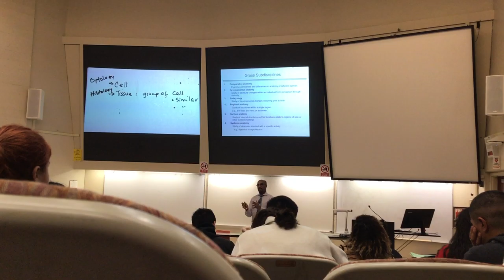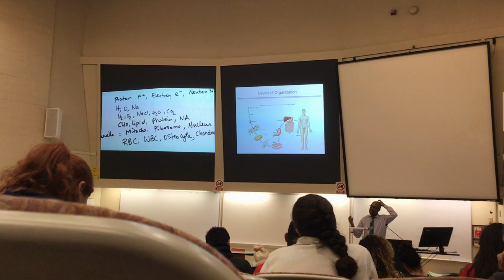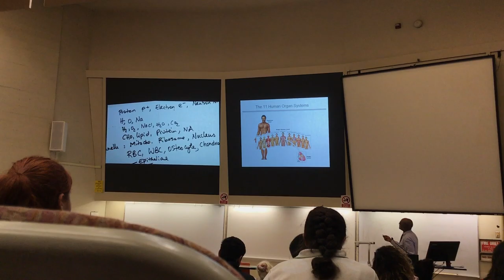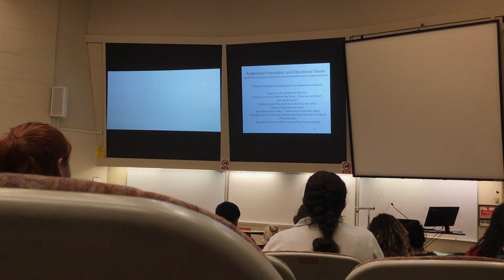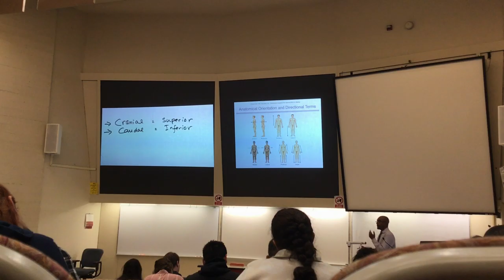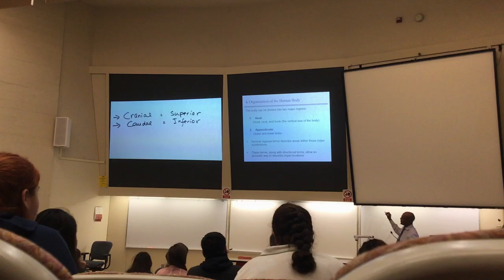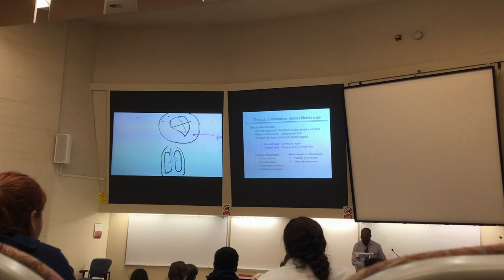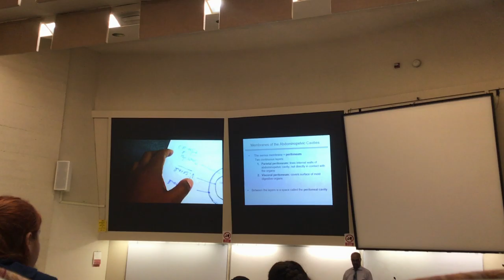Anatomy Lecture 1